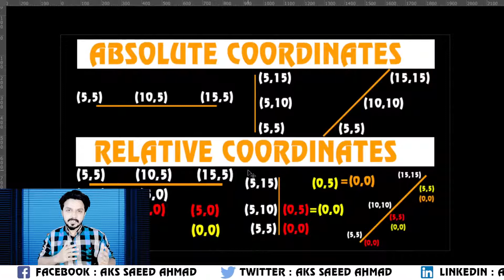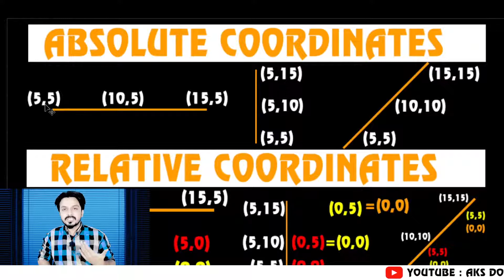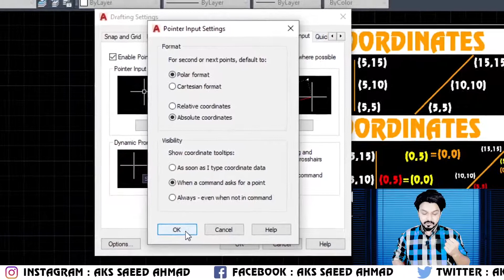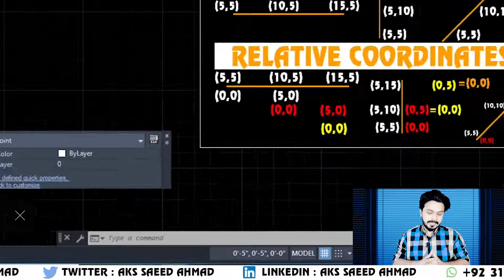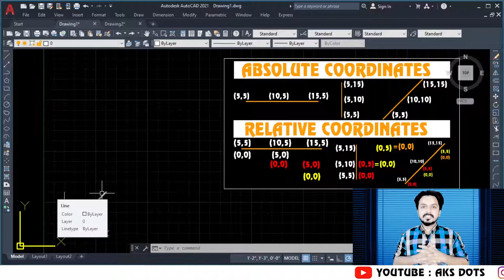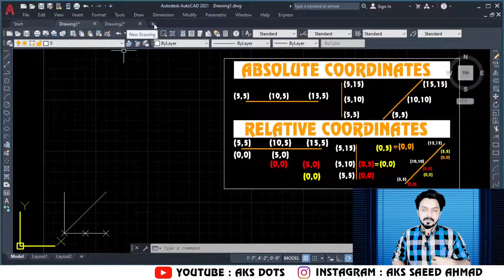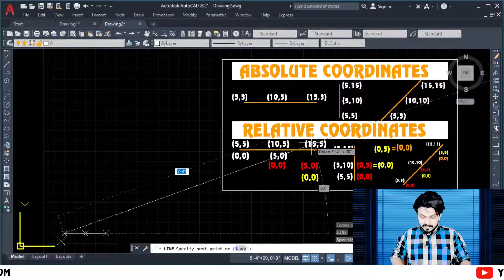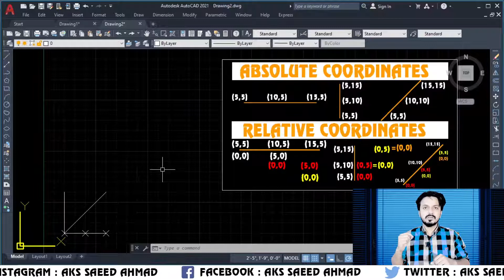🏠7 Absolute coordinates system & relative in AUTOCAD in Hindi_How to do settings,display & integrate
I'm "AKS SAEED AHMAD" Dosto mera yeh youtube channel different categaries of courses k liay hy .Mere Channel "AKS DOTS me apko VIDEO EDITING,GRAPHIC DESIGNING,DIGITAL MARKETING etc jasy couses milain gy OR in sy related videos milenge. To aap mere channel ko
“bell icon”
ko press kar den. Taki new videos ki notification milti rahe.